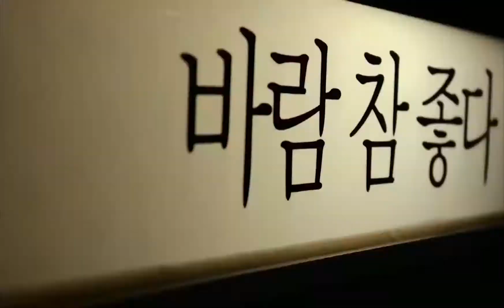[Learn fun Hangul with comedian Park Jin-ju!] 002 About Eating